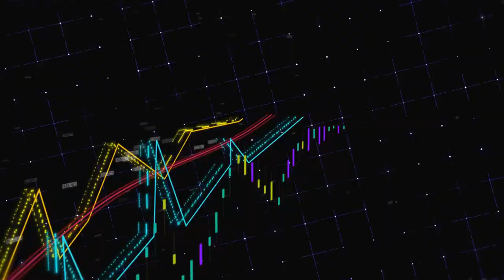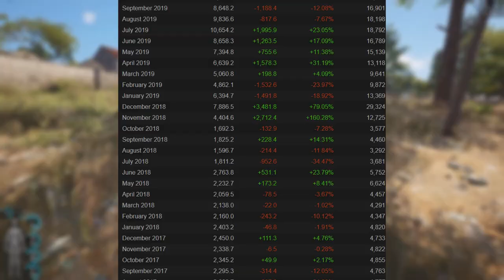Is Scum Game Worth It and Is It Dying?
Is Scum GAme Worth it and Is it Dying? This is a good question that a lot of people have and the answer is pretty simple. No, it is not dying, however, this simple answer to whether or not Scum is dying does not answer whether Scum Game Worth it. So even though scum isn't dying, is it worth it? Yes, it is. I give plenty of detail in this video about why I feel Scum Game is Worth buying and investing time into, but at the end of the day, it is you who will decide the answer to the question: Is Scum Game Worth it and Is it Dying?